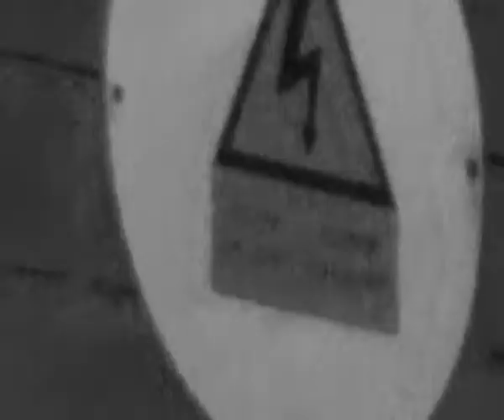UglyWhiteFace - Obsidiana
Prod by GREY
Mix and master by Huckleberry
Video shot by v4shful and edited by UglyWhiteFace